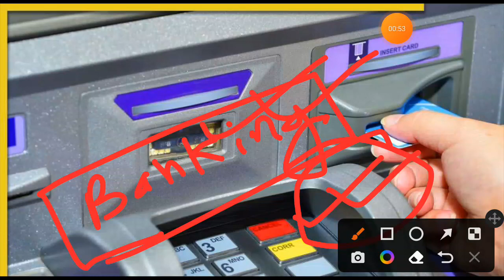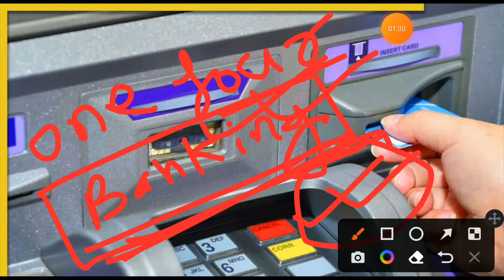sbi atm new pin kaise banaye 2023 || sbi atm new pin generation